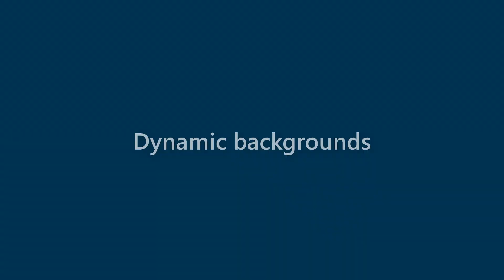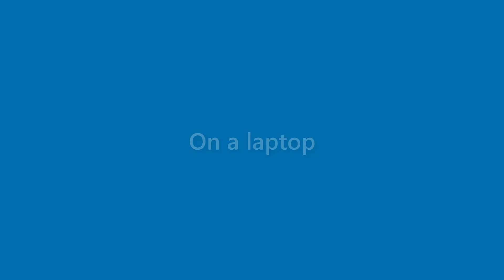Arya Holmes - appearance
Name Look - Arya Holmes - appearance. In this video we present "Arya Holmes" name look and feel in various scenarios.
This video will cover:
How does "Arya Holmes" look as a personal letterhead?
How does "Arya Holmes" look on a business card?
How does "Arya Holmes" look on a computer/laptop screen?
How does "Arya Holmes" look with different background colors?
How does "Arya Holmes" look with various fonts?